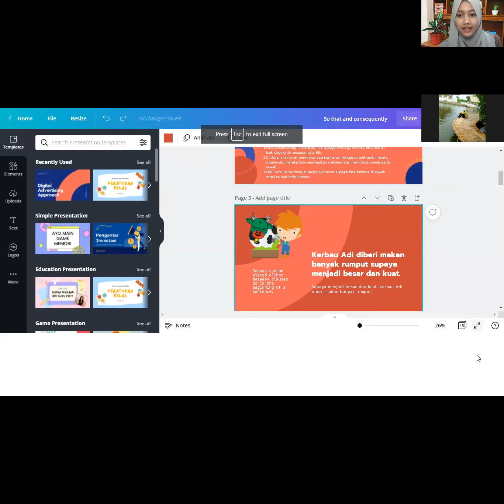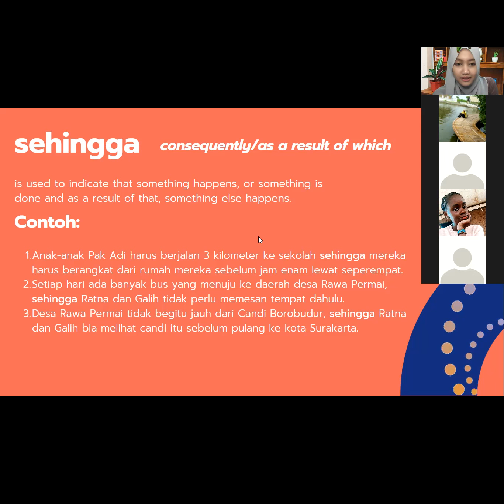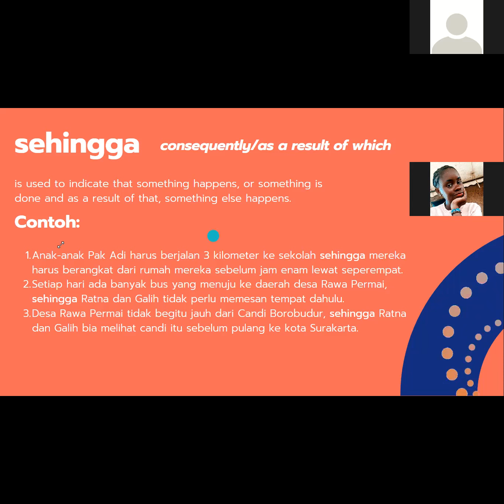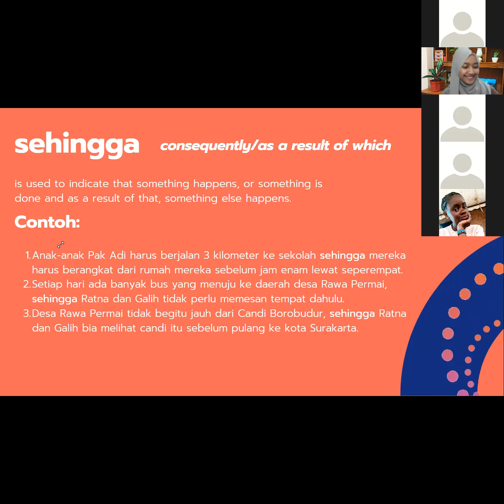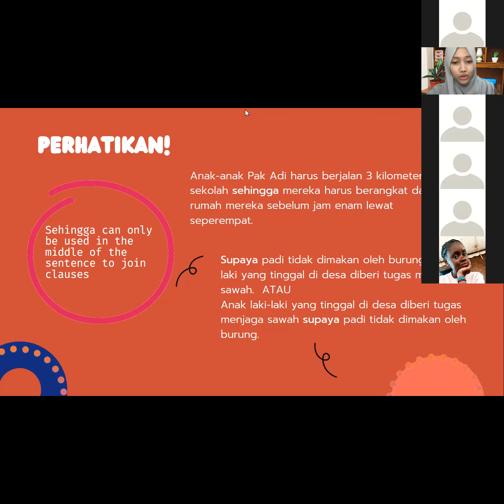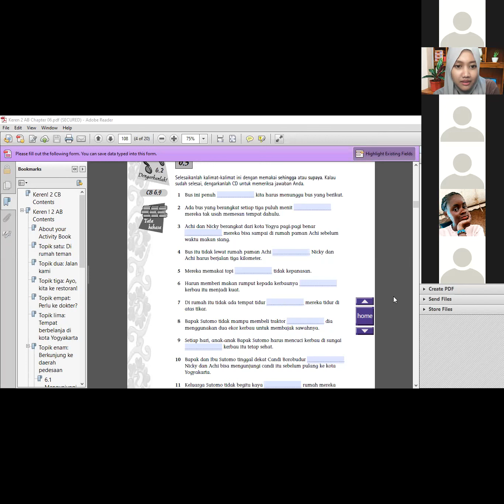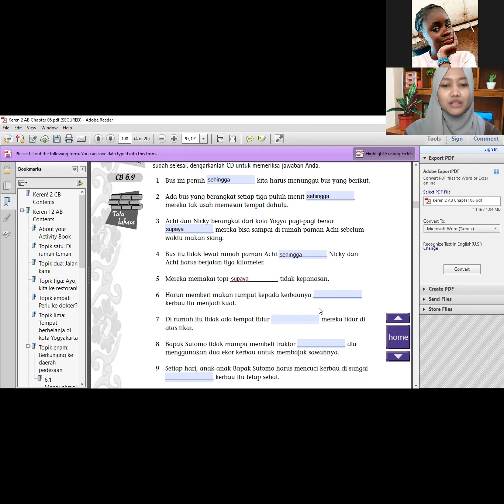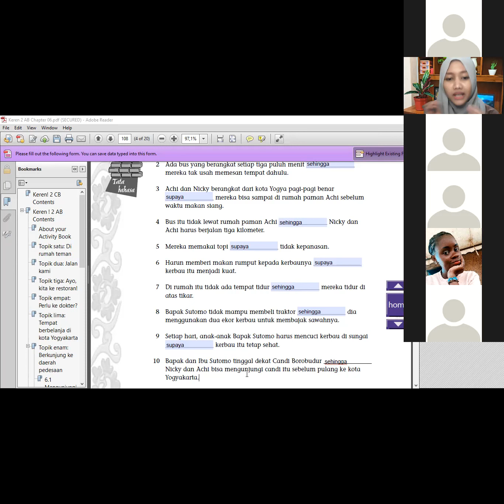BIPA KNB Sesi 1 24/11 Sesi ke2